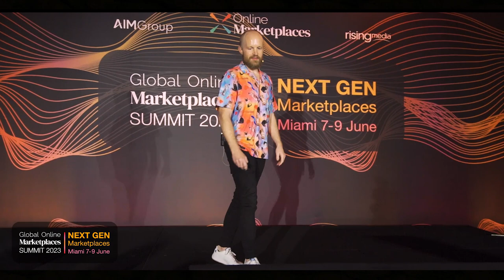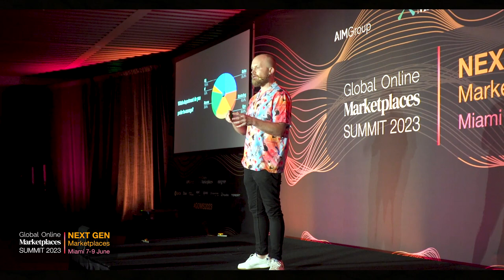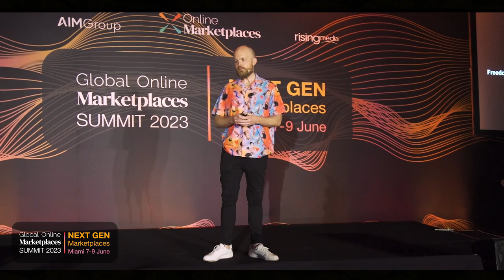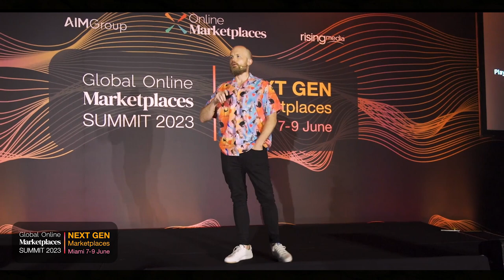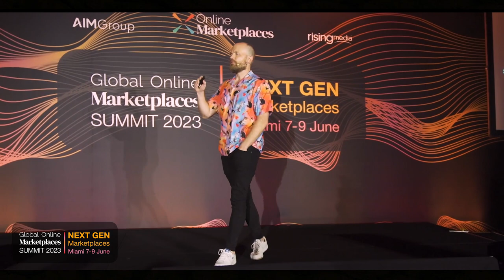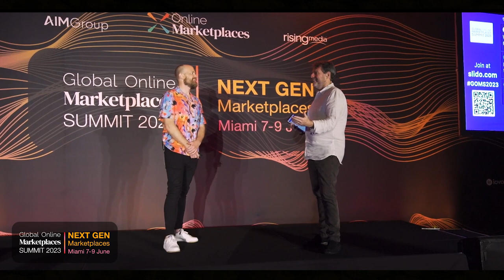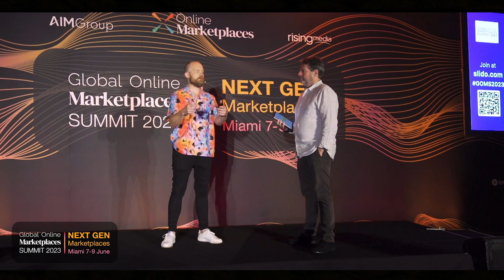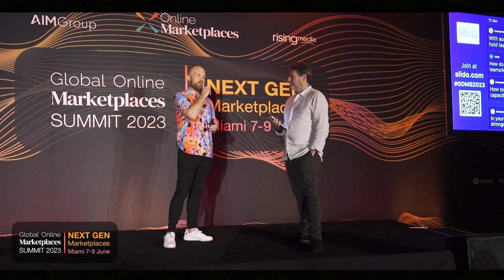Nils Koerber - Herding Cool Cats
Who doesn't want a high-performing tech team that can build robust solutions, deliver fast, and constantly innovate? Unfortunately, the reality is often different. Managing tech teams is not always an easy feat, and it can be difficult to build, scale and nurture these teams to their full potential.

In this talk, insights and strategies gained from years of experience in managing marketplace tech teams will be shared.

But that's not all - you'll also get a taste of some buzzworthy tech concepts like NFTs, Blockchain, and of course, AI!